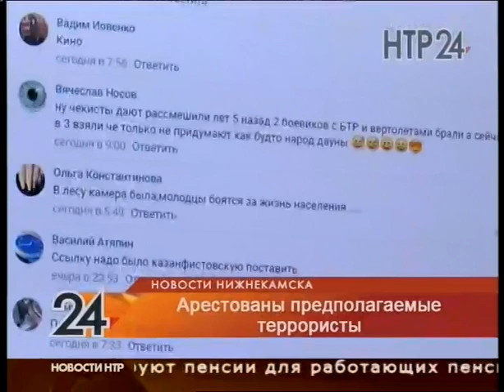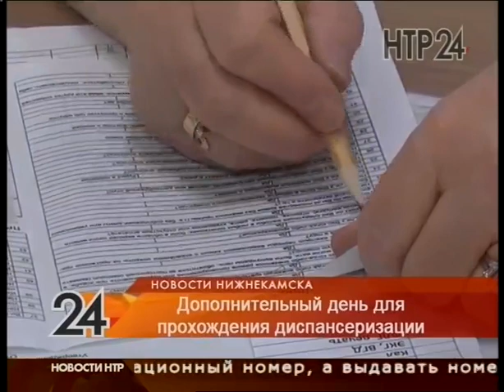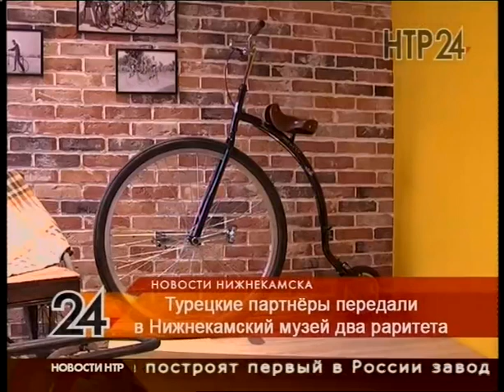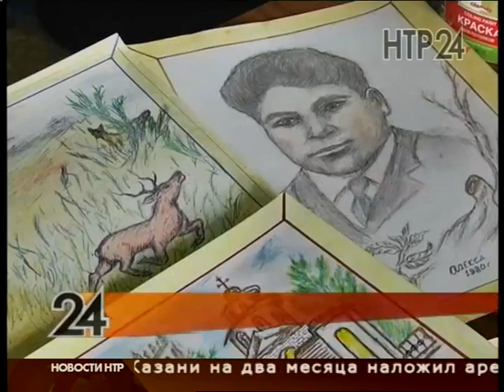Новости Нижнекамска. Эфир 1.08.2019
Оба работали в такси и оба подозреваются в теракте. Задержанным по подозрению в терроризме избрали меру пресечения

Не самые приятные соседи. Нижнекамка подозревает жителей своего дома в изготовлении наркотиков

Одиноким пенсионерам предоставляется защита. Сотрудники МЧС раздают пожарные сигнализации нуждающимся

Нарисовал цветок – и понеслось. Пенсионер открыл талант художника

Дружеский подарок. Город Мармарис передал в веломузей необычные велосипеды

Титулованный ветеран. Нижнекамец Рустам Файзрахманов снова отличился - на чемпионате Европы